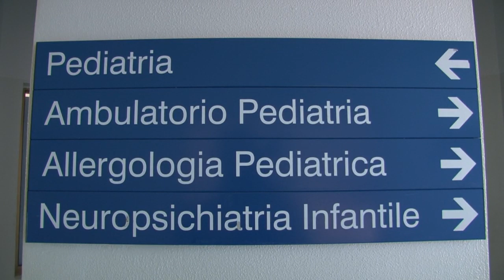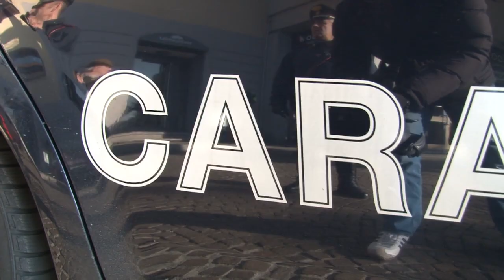In auto con la droga e il figlio di due anni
19 novembre 2022 - Il bimbo portato dai Carabinieri in ospedale. Lei scappa con il piccolo. La donna denunciata